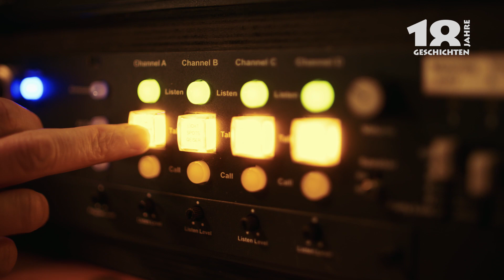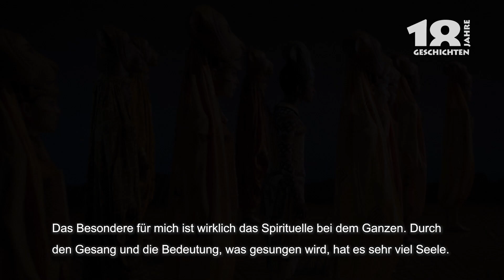Disneys DER KÖNIG DER LÖWEN - 18 Jahre - 18 Geschichten, Teil 7 Stage Management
Die Mitarbeiter nehmen Euch mit in ihre Abteilungen und in ihren Theater-Alltag und zeigen voller Stolz, wie es hinter den Kulissen eines großen Musicals zugeht. Mit all seinen leisen und lauten Momenten. Wie verwandeln sich die Darsteller in Tiere Afrikas? Was macht eigentlich ein Stage Manager? Was ist das Besondere an der Musik? Wie arbeitet man mit einem Ensemble aus 12 Nationen? Gibt es für die Kinderdarsteller eine eigene Theaterschule? Wie läuft der Technik-Check auf der Bühne ab? Und worauf achtet unsere Phonetik-Trainerin bei ihrer Arbeit am meisten?

Im 7. Teil stellen wir Euch die Aufgaben des Stage Managements vor.